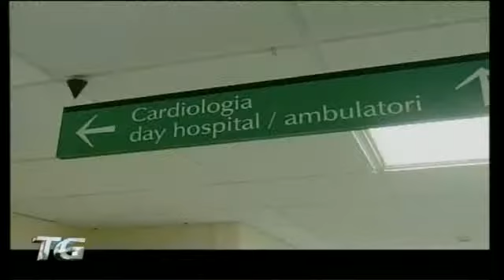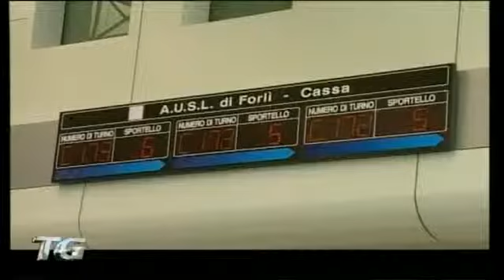Fondo sanitario 2011, le regioni litigano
Le Regioni non sono riuscite, dopo tre giorni di lavori, a trovare un accordo sul riparto del fondo sanitario 2011 di circa 106 miliardi di euro e hanno deciso di aggiornare la discussione nelle prossime settimane. "Non siamo riusciti a trovare una posizione condivisa ma continueremo a lavorare e la Conferenza delle Regioni verrà riconvocata nelle prossime settimane", lo ha detto il presidente Vasco Errani. Il nodo che sta bloccando l'accordo è il piano di riparto presentato dal ministero della Salute.